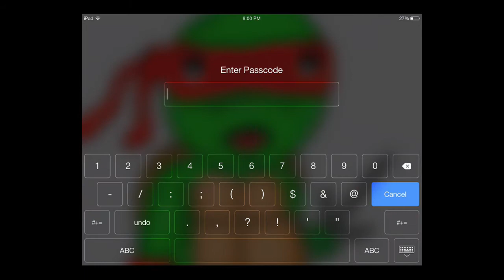Growtopia - The Newbie Battle w/Xourus - Season 1 Episode 1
Hope you enjoy the new series! My iPad audio wasn't working so that's why it's hard to hear Xourus' voice